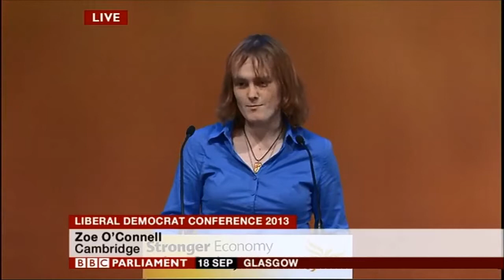Speech on Terrorism Act 2000 motion at conference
My speech to Liberal Democrat Conference, Glasgow 2013, on the motion regarding Schedule 7 of the Terrorism Act 2000